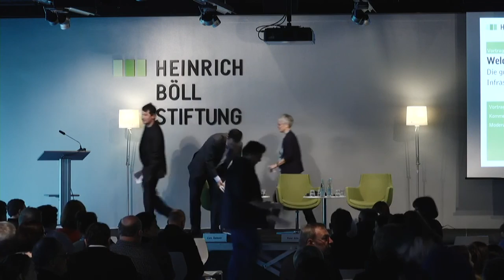Die grüne Gerechtigkeitsstrategie zwischen öffentlichen Infrastrukturen und Individualtransfers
Konferenz: Auf der Suche nach der grünen Erzählung III -
Was ist die grüne Idee von Teilhabe und Gerechtigkeit?

Vortrag und Kommentar: Welche Infrastrukturen? Was in der Tasche?

Vortrag: Cem Özdemir, MdB, Bundesvorsitzender B90/Die Grünen
Kommentar: Ulrike Herrmann, Journalistin, taz
Moderation: Peter Siller, Heinrich-Böll-Stiftung e.V.

Eine grüne Gerechtigkeitsstrategie weiß um die Bedeutung öffentlicher Infrastrukturen für die Teilhabe aller. Bildung, Arbeit, Kommunen. Gleichzeitig spielt die grüne Gerechtigkeitsdebatte maßgeblich auf dem Feld der Sozialtransfers. Wie also sieht eine Strategie der Stärkung und Erneuerung unserer öffentlichen Institutionen und Netze genau aus? Und wir verhält sich das zum grünen Anspruch einer würdigen Grundsicherung für alle?